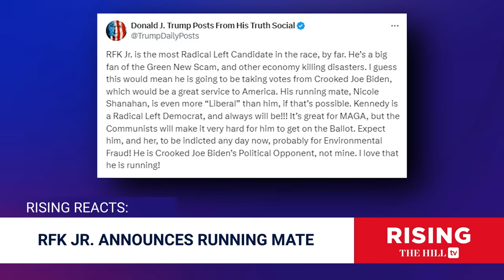RFK Jr REVEALS VP Pick, 38-Yr-Old Nicole Shanahan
Robby Soave and Niall Stanage react to RFK Jr.'s announcement of his running mate. RFK NicoleShanahan originally aired March 27, 2024;